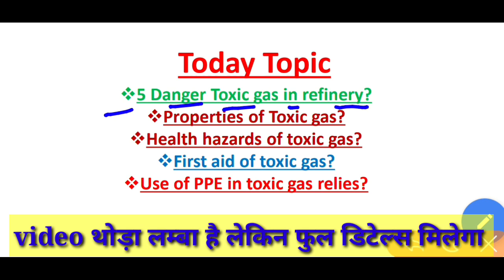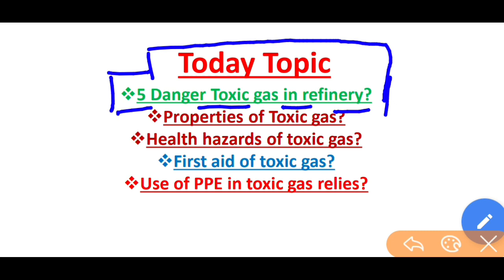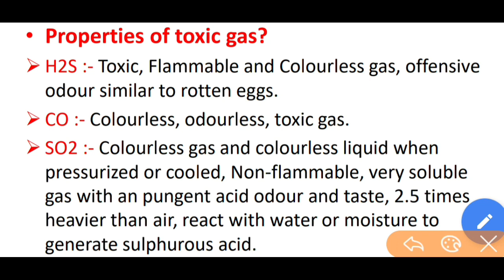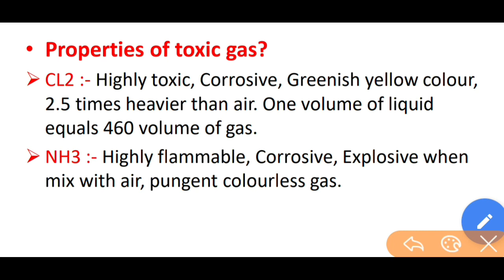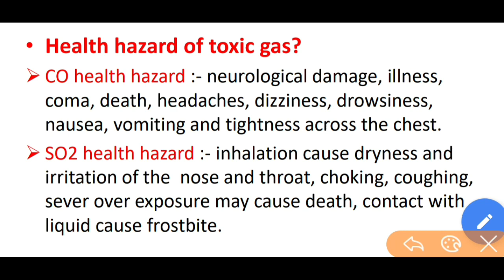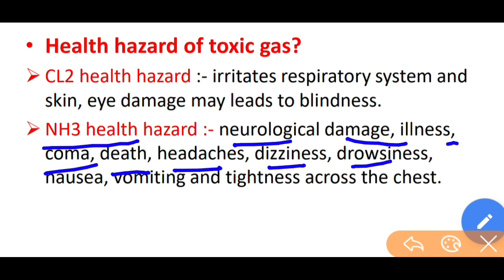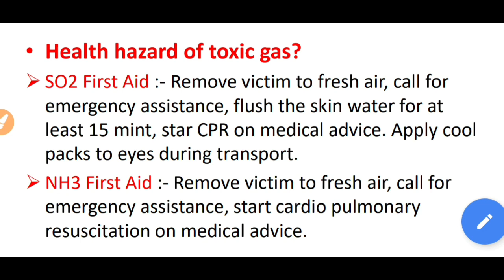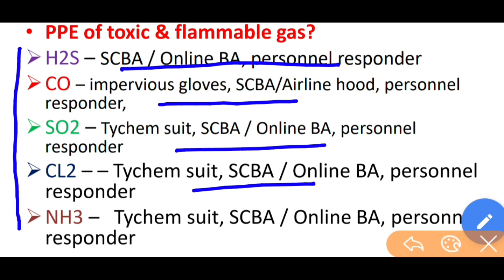5 danger toxic जहरीला gas in refinery ! first Aid method of toxic gas ! CO, H2S, SO2, NH3, CL2